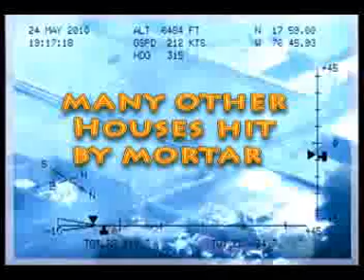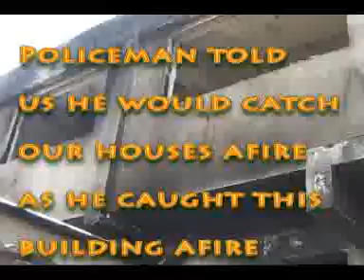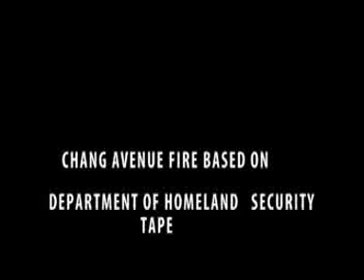Shock and Awe: The bombing of Tivoli Gardens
Chief of Defence Staff Major General Stewart Saunders ordered the firing of 37  rounds of mortar into Tivoli Gardens causing death, maiming, and destruction of property. The fight for justice.